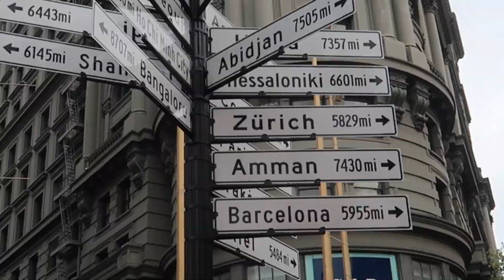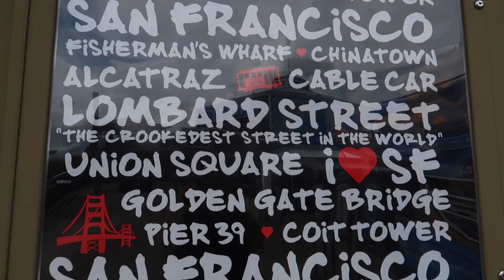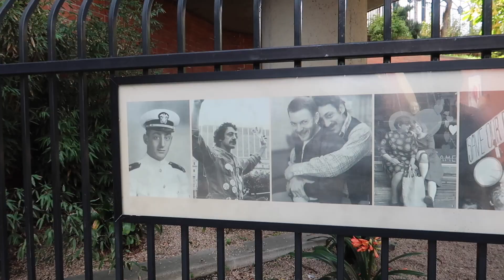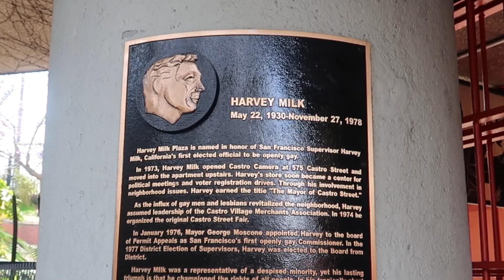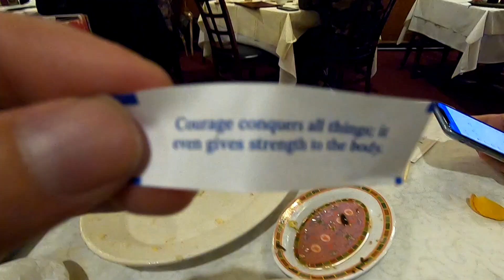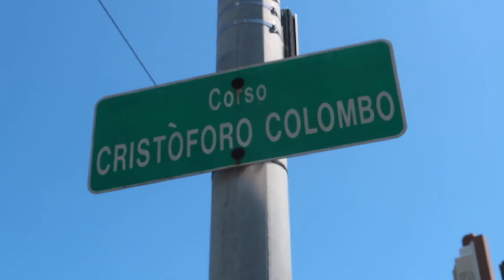SAN FRANCISCO 2019 | Tips, Presupuesto, Qué Visitar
¡San Francisco!
Una de las ciudades más bonitas que he visitado, llena de contrastes, arquitectura, cultura y abierta.
Acompáñame por sus distritos culturales, junto a los tips y el presupuesto por día.

Síguenos por Instagram y facebook